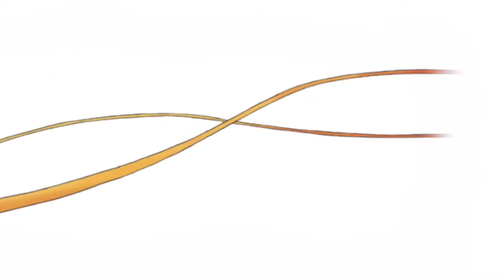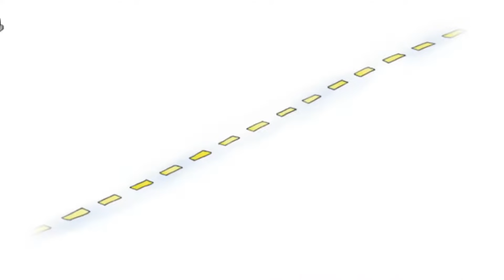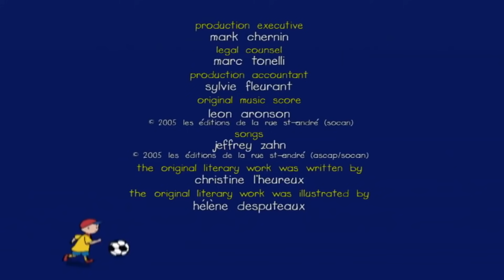Caillou Go to Sleep | Caillou Cartoon